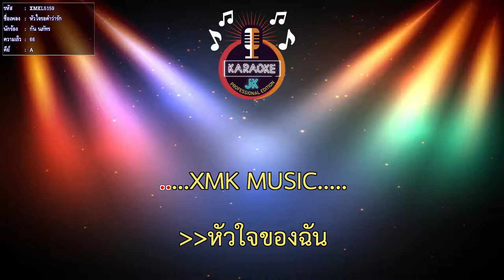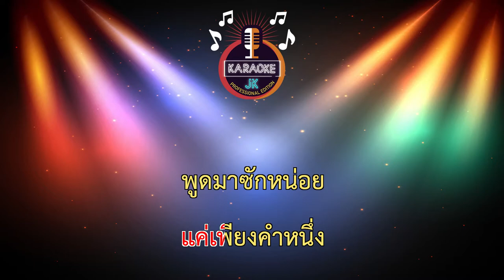หัวใจรอคำว่ารัก (66-A) - กัน นภัทร 【 Cover By คาราโอเกะดนตรีสด 】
เพลง : หัวใจรอคำว่ารัก (เพลงประกอบละครรากนครา)
ศิลปิน : กัน นภัทร อินทร์ใจเอื้อ
คำร้อง : ณรงค์วิทย์ เตชะธนะวัฒน์
ทำนอง/เรียบเรียง : ปรเมศวร์ เหมือนสนิท